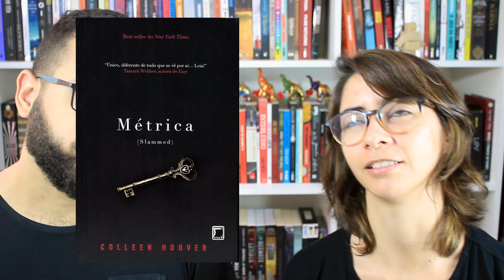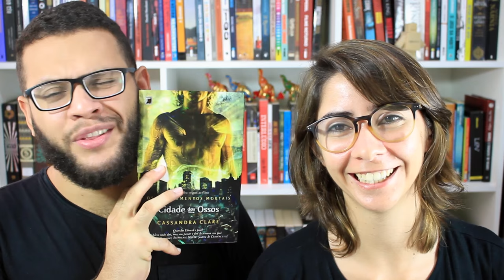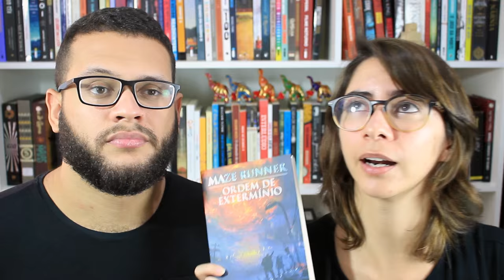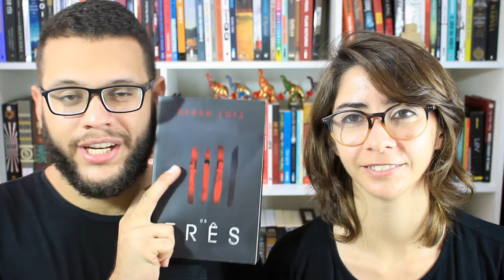TAG TOTALMENTE DESNECESSÁRIO | Elefante Literário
Porque tem coisas que devem e coisas que não devem (ou não deveriam, né).

Compre alguns dos livros citados no vídeo e ajude o canal :D

Nunca jamais
Todo dia
Se eu ficar
Para onde ela foi
A queda dos reinos
Cidade dos ossos
Maze Runner - Correr ou morrer
Como eu era antes de você
Depois de você
O orfanato da srta. Peregrine para crianças peculiares
As vantagens de ser invisível
Os três
A vida do livreiro A. J. Fikry